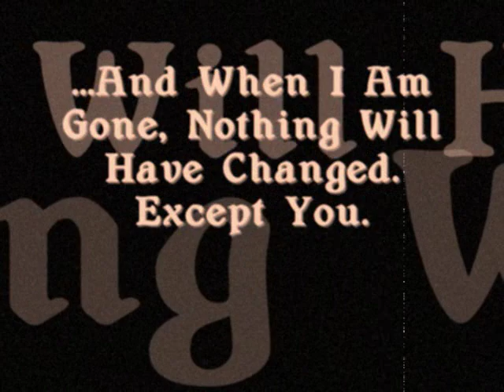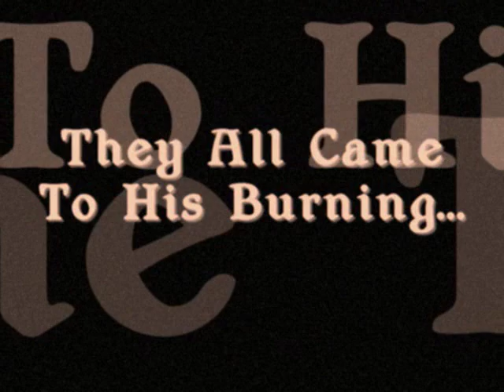Doctor Needles Farewell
This is the final argument in the Doctor Needle cycle of paintings.